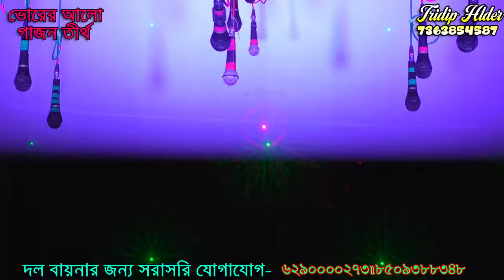2024Harisadon mondal new gajon | R.G Kar Hospital এর ঘটনা | ভোরের আলো গাজন সংস্থা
2024Judhisthir NaskarHit Gajon

biswanath das new gajon

sundar naiya new gajon gaan 2024

gajon 2025
new gajon
notun gajan gaan
notun gajan jatra
sukumar gajan gaan
গাজন 2024
গাজন যাত্রা 2024
সুকুমার হালদার গাজন
gajon gaan 2024

gajon gan
gajon jatra
gajon jatra 2024
gajon new
hari sadhan gajan
hit gajon

jayanto naiya gajon

new gajan 20242024 jatra pala
2024 new gajon
adhir mondal

adhir mondal jatra

bhalo gajan gaan

deepak video
gajan dikhao
gajan gaan 2024

gajan gan

gajon
new gajan jatra
vokto ram gajon 2024
গাজন গান 2024
gajan jatra

gajan jatra 2024

gajon 2025

gajon gaan

গাজন গান
2024 gajan gaan
gajan gaan
new gajon 2024
new gajon gaan 2024

harisadhan new gajon 2024
গাজন
adhir mondal pancharas

gajon 2024
new gajan gaan
new gajan jatra
সুন্দর নাইয়া গাজন
sukumar haldar new gajon

new gajon 2023 24

hasir gajon

gopal gajon

horisadon all gajon 2024

sadhan gajan gaan

new gajan jatra

gajan jatra pala
NewGajon Trailer2024/25

new comedy gajon
2024 gajan gaan
gajon
adhir mondal pancharas

gajon 2024
gajon gaan 2024

new gajon

notun gajan gaan

গাজন
গাজন 2024
গাজন গান 2024

gajan 2024 25
new gajon
new gajon 2025
notun gajan gaan
old gajon
power sound
satyen ghosh gajon 2024
sukumar haldar gajon 2023
গাজন গান
গোপাল পাইকের গাজন
সত্যেন ঘোষের গাজন 2024
gajan gaan 2024

gajon gaan 2023
gajon gaan 2024
gajon gopal paik
new gajan gaan 2024
new gajon

notun gajan Gaan
gajan gaan
gajan jatra

2024 gajan gaan

dj bapi gajon

gajon 2024
gajon gaan

bablu halder gajon
gajan

biswanath das new gajon 2022

joydeb halder new gajon 2024

gajan jatra song

gajan jatra sukumar haldar

hasir gajon

vishwanath gajan gaan

AurobindoBayenNew Gajon 2023

জহাদের তালদার